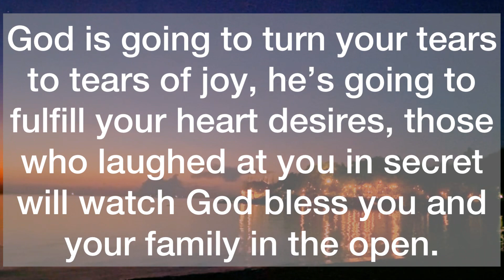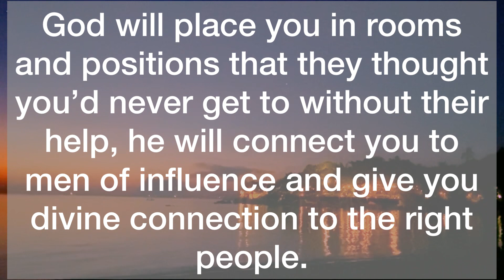💌You Are Seeing This For A Reason, It’s Your Season Of…